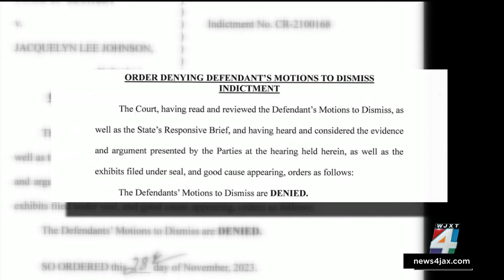Judge rejects effort to dismiss case against former DA charged in Ahmaud Arbery killing’s aftermath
A judge Tuesday refused to dismiss misconduct charges against a former Georgia prosecutor accused of hindering the investigation into the 2020 killing of Ahmaud Arbery.